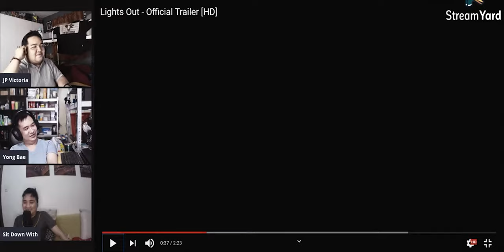Watching Horror Movie Clips | Halloween | GERD BUDDIES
Halloween or Hallowe'en, also known as All halloween, All Hallows' Eve, or All Saints' Eve, is a celebration observed in many countries on 31 October, the eve of the Western Christian feast of All Hallows' Day.

MAILING ADDRESS:
2-A 23rd St., East Bajac-bajac, Olongapo City

MICROPHONE:
BOYA-M1
BOYA-MM1

CAMERA:
FUJIFILM XT100

powerdirector,pwd,pwd17,powerdirector15,
byahe,pilipinas,Fuji,fujixt100,fujixseries,
fujifilm,fujifilmxt100,fujifilmxseries,
photo,photoshoot,diy,free,travelgoals,goals
hotels,flights,travelocity,airline,tickets,vacation,
trip,planetickets,travelagency,food,foodprocessor,
foodservice,foodanddrink,f&b,foodindustry,foodandbeverageservice,
food&beverage,foodprocessingindustry,
foodandbeveragemanager,foodandbeverageindustry,
foodservicejobs,foodbeverage,beverageindustry,foodservicecompanies,
f&bservice,foodserviceworker,foodindustryjobs,foodserviceindustry,
food&drink,fooddrink,foodandbeveragemanagement,typesoffoodservice,
f&bindustry,foodandbeveragedepartment,chicken,pork,beef,crave,craving,
food,porn,foodporn,comfortfood,new,newmenu,foodtrip,streetfood,foodtrip,lifestyle,

MAILING ADDRESS:
2-A 23rd St., East Bajac-bajac, Olongapo City